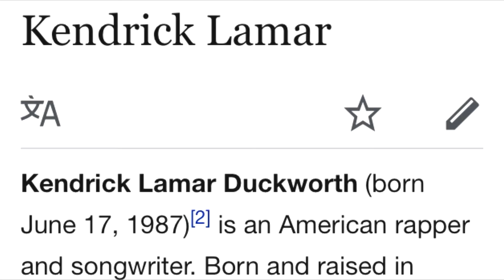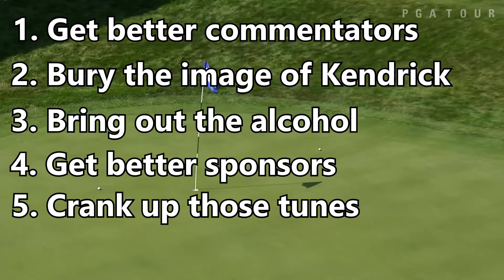Let's Make Golf Cool...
Golf...needs work. Let's make it cool for everyone.

Creator: Hayden